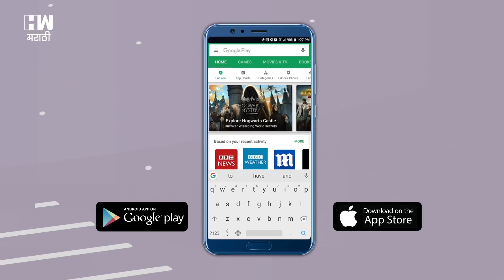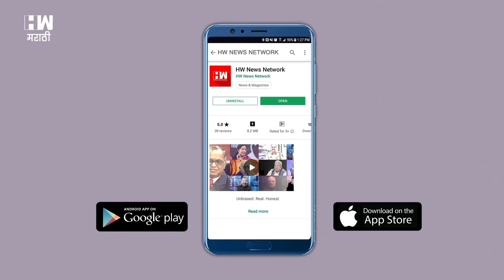Maratha Reservation | तिढा सुटला ! मराठा वैद्यकीय विद्यार्थ्यांच्या प्रवेशाचा अध्यादेश जारी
मराठा समाजातील वैद्कीय महाविद्यालयातील प्रवेशासंदर्भात निर्माण झालेला तिढा आता सुटलाय. गेल्या १० दिवसांपासून मराठा समाजातील विद्यार्थी आझाद मैदानवर धरणे आंदोलनाला बसले होते. या संदर्भात आत राज्य सरकारनं मोठा निर्णय घेतला आहे. आज झालेल्या राज्य मंत्रीमंडळाच्या बैठकीत यासंदर्भातील अध्यादेश जारी करण्यात आला आहे. यामुळे मराठा समाजातील या विद्यार्थ्यांना मोठा दिलासा मिळाला आहे. मंत्रीमंडळाच्या बैठकीनंतर राज्याचे महसुलमंत्री चंद्रकांत पाटील यांनी याबाबत माहिती दिली आहे.]